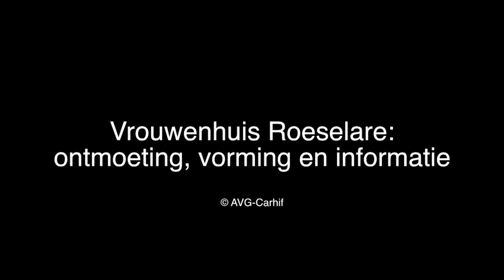Cecile Rapol: "Vrouwenhuis Roeselare: ontmoeting, vorming en informatie"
In de tweede helft van de jaren 1970 kwamen in verschillende steden vrouwenhuizen tot stand. Dat was 'basiswerking', vrouwen sterker in hun schoenen doen staan door gespreksrondes en cursussen te organiseren. Cecile Rapol vertelt over het Roeselaarse Vrouwenhuis.